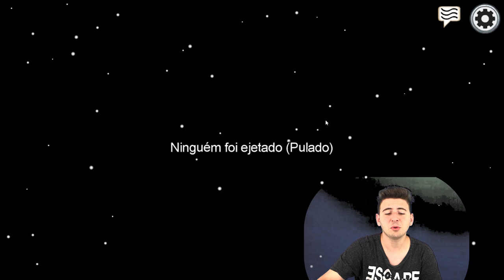JOGUEI AMONG US COM MINHA NAMORADA!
Assista também:
Minha namorada -
Enaldinho -